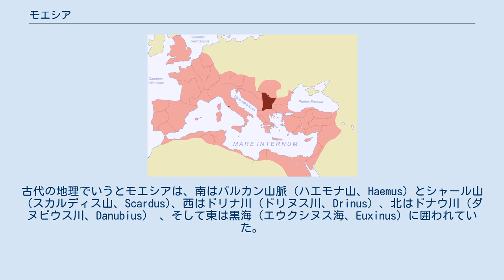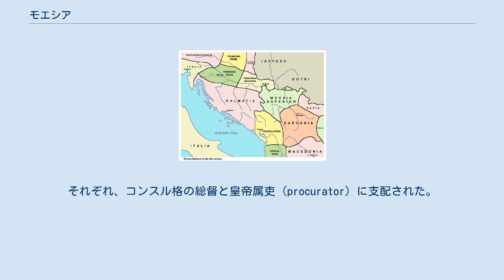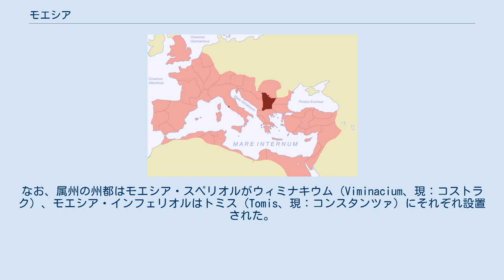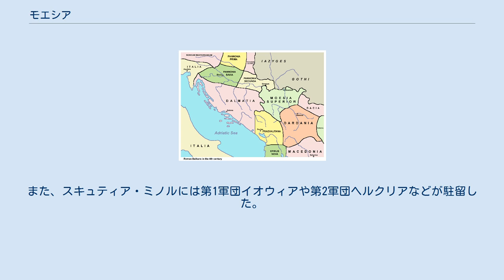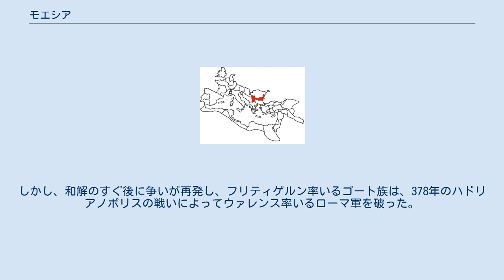モエシア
モエシア属州の位置（120年頃のローマ帝国） モエシア（ラテン語: Moesia）は、古代ローマの属州であり、現在のセルビアとブルガリアの領域に位置した。
古代の地理でいうとモエシアは、南はバルカン山脈（ハエモナ山、Haemus）とシャール山（スカルディス山、Scardus)、西はドリナ川（ドリヌス川、Drinus）、北はドナウ川（ダヌビウス川、Danubius） 、そして東は黒海（エウクシヌス海、Euxinus）に囲われていた。
この地域の住民は主にトラキア人とイリュリア人であった。
地名は、当地に住んでいたトラキア人のモエシ族（Moesi）に由来する。
 紀元前75年、共和政ローマのマケドニア属州のプロコンスルであるガイウス・スクリボニウス・クリオが、ドナウ川に至るまでのモエシア地方に軍を遠征し、この地方の部族に対して勝利を収めた。
そしてこの地域は、第一回三頭政治の一角を占めたマルクス・リキニウス・クラッススによって完全に制圧され、その後アウグストゥス治世の紀元前29年前後の規定によってマケドニア属州のプロコンスルが支配すると定められた。
この地域がローマ帝国のモエシア属州として定義されるのはアウグストゥス皇帝の晩期であり、そのことは総督カエキナ・セウェルスによって西暦6年に言及されている（Dio Cassius lv. 29）。
 モエシア属州を統治したのはコンスル格の総督（レガトゥス）であり、アカエア属州とマケドニア属州も同時に統治したと思われる。
モエシアは元々は単一の属州だったが、ローマ皇帝ドミティアヌスの時代に分割され、セブルス川（Cebrus）を境界に西側がモエシア・スペリオル属州（上モエシア、高地モエシアとも）、東側がモエシア・インフェリオル属州（下モエシア、低地モエシア。リパ・トラキア（Ripa Thracia）とも呼ばれた）となった。
それぞれ、コンスル格の総督と皇帝属吏（procurator）に支配された。
ただし境界線についてはもっと西だったという説もある。
なお、属州の州都はモエシア・スペリオルがウィミナキウム（Viminacium、現：コストラク）、モエシア・インフェリオルはトミス（Tomis、現：コンスタンツァ）にそれぞれ設置された。
 モエシアは国境に面する属州なので、ドナウ川南岸には多くの駐屯地や要塞が築かれ、スキタイ人やサルマタイ人の侵入を防ぐために、アクシオポリス（Axiopolis）からトミスに至る防壁が築かれた。
 古代のモエシア周辺の地図（Alexander G. Findlay's Classical Atlas to Illustrate Ancient Geography, New York, 1849） 238年以降、モエシアは何度と無くカルピ族とゴート族に襲来され、250年頃にゴート族がモエシアの侵略に部分的に成功、251年には2人の皇帝デキウスとヘレンニウス・エトルスクスがモエシア領内のアブリットゥス（現：ラズグラト）で戦死した（アブリットゥスの戦い）。
 ローマ皇帝ルキウス・ドミティウス・アウレリアヌス（270年-275年）の時代、モエシアの安全を保障する代わりにダキア属州をゴート人に譲渡し、ダキアにいたローマ市民をドナウ川の南に移住させた。
その後は、モエシアの中央部は ダキア・アウレリアニ（Dacia Aureliani） と呼ばれるようになった（後にダキア・リペンシスとインテリアとに分かれた）。
モエシア・スペリオルの中のダルダニアと呼ばれる地域は、皇帝ディオクレティアヌスの時代に特別な属州と定義され、コンスタンティヌス1世が272年に生まれたナイッスス（現：ニシュ）が首都とされた。
 この後、ディオクレティアヌス帝はモエシア・スペリオルをモエシア・プリマ（Moesia Prima）と改名し、モエシア・インフェリオルはモエシア・セクンダ（Moesia Secunda）とスキュティア・ミノル（Scythia Minor）の2つに分割した。
モエシア・セクンダには第1軍団イタリカや第11軍団クラウディアなどが駐留した。
また、スキュティア・ミノルには第1軍団イオウィアや第2軍団ヘルクリアなどが駐留した。
 376年、フン族の侵入に押し出される形で、ゴート族が再びドナウ川を渡って侵入してきた。
そして、ゴート族は当時のローマ皇帝ウァレンスの許しを得てモエシアに移住した。
しかし、和解のすぐ後に争いが再発し、フリティゲルン率い...